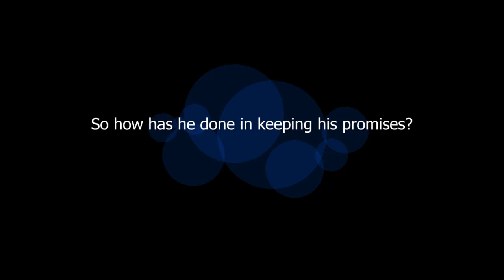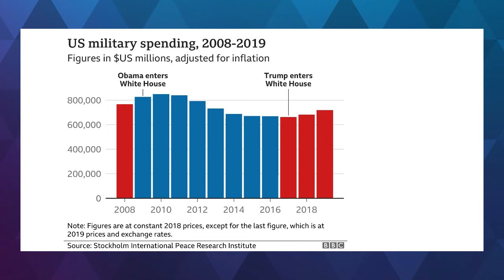US election 2020: Has Trump delivered on his promises?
It's been four years since Donald Trump made a string of promises during his long 2016 campaign to be the 45th president of the United States. Four years later, his supporters often cite "promises made, promises kept" as a reason why they're backing him again.

Many of them made headlines - from banning all Muslims entering the US to building a border wall paid for by Mexico.

But others went a little under the radar, like his pledge to eliminate the national debt.

So how has he done in keeping his promises?
Tax cuts
Banner graphic saying "Delivered"
Before the election: Trump promised to lower the corporate tax rate and bring in huge tax cuts for working Americans.

After: The Republican tax plan passed in December 2017, and it largely ticks the box for the president although its merits are hotly disputed. He has had to compromise on his pledge to bring corporation tax down from 35% to 15% (it will be 21% instead).

And the tax cuts for individuals will expire, although Republicans say future governments will simply renew them. But wealthy Americans are expected to benefit more than poorer ones.

Not everyone saw their taxes lowered. For some higher earners in urbanized, mostly Democratic states, taxes went up due to a cap on state and local property and income tax deductions.
Paris climate deal
Before: As a candidate, Mr. Trump derided climate change as a hoax concocted by China and the regulations of Paris as stifling to American growth.

After: After three months of hemming and hawing behind the closed doors of 1600 Pennsylvania Avenue, the president came down decisively on the side near the exits. Quitting the Paris deal, signed by nearly 200 countries, is unequivocally a promise kept. The exit officially takes effect 4 November, the day after the US election.
Reshaping the judiciary
Before: "I am looking for judges and have actually picked 20 of them. They'll respect the Second Amendment and what it stands for and what it represents."

After: He vowed to appoint a conservative justice and he has appointed two - Neil Gorsuch and Brett Kavanaugh.
Repeal and replace Obamacare
Banner graphic saying "No progress"
Before: One of Mr. Trump's trademark rally pledges was to repeal and replace Obamacare - his predecessor's attempt to extend healthcare to the estimated 15% of the country who are not covered.

It is widely hated by Republicans, who say the law imposes too many costs on business, with many describing it as a "job killer" and decrying the reforms - officially the Affordable Care Act - as an unwarranted intrusion into the affairs of private businesses and individuals.

After: Republicans have been unable to pass a repeal or reform bill.

That said, the Trump administration has managed to dismantle parts of the law - enrolment periods have been shortened, some subsidies have been axed, and the fine for people who did not purchase health insurance has been eliminated as part of the 2017 tax plan.

And in December 2018, a federal judge in Texas ruled that repealing this penalty, an "essential" part of the law, meant the entirety of Obamacare is therefore unconstitutional.

The law, however, remains in place as an appeal heads to the US Supreme Court, with a ruling expected sometime in 2021.

Mr. Gorsuch's appointment required a procedural change to Senate rules, but it was Mr. Kavanaugh's appointment that was particularly controversial.

Mr. Kavanaugh faced sexual assault allegations - which he denied - and was eventually voted through by 50-48 - the tightest nomination vote since 1881.

What's more, his third nominee, Amy Coney Barrett, is on course to be confirmed. If approved by the Republican-controlled Senate, she could ensure a conservative majority on the Supreme Court for decades to come.

In addition to making his mark on the top court, Mr. Trump has appointed nearly 200 conservative judges to lower federal courts.
A border wall paid for by Mexico
Before: His vow to build a wall along the US-Mexican border was one of the most controversial of Mr. Trump's campaign promises. Mr. Trump also insisted that Mexico would pay for it.

After: Mexico poured scorn on the claim that it would pay for such a barrier, and even Mr. Trump appears to have dropped that idea.

Democrats are vociferously opposed to a wall, whereas some Republicans have balked at a bill that could reach $21.5bn (£17bn), according to a Department of Homeland Security internal report.

In December 2018 the US government went into shutdown after Democrats resisted Mr. Trump's demands for $5bn to fund the wall. He has since redirected defense and some other funds to build or replace sections of the wall, a decision that has faced legal challenges.